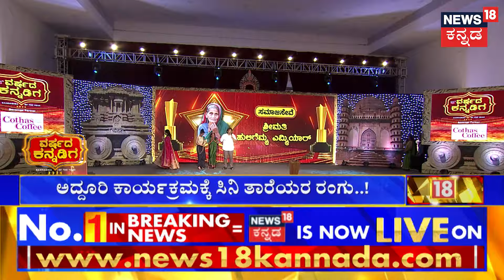News18 Kannada Varshada Kannadiga |ಒಂಟಿಯಾಗಿ 100 ಬಾವಿಗಳನ್ನ ತೋಡಿದ ಗಟ್ಟಿಗಿತ್ತಿಗೆ ವರ್ಷದ ಕನ್ನಡಿಗ ಪ್ರಶಸ್ತಿ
News18 Kannada Live | ನ್ಯೂಸ್ 18 ಕನ್ನಡ ಲೈವ್
Karnataka | ಕರ್ನಾಟಕ
Kannada | ಕನ್ನಡ